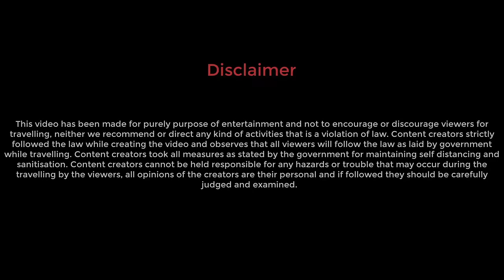বন্ধুরা ও ডুবলাগড়ি | Dublagari Sea Beach | দু দিনের ছুটির ঠিকানা | Ocean Breeze Retreat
AC Mud Cottage: INR 2200.00 per day per head including food

Non AC
Mud Cottage: 1800.00 per day per head including food
Tent: 1300.00 per day per head including food.

My Vlogging camera:
I use two GoPro cameras, GoPro Hero 9 and Hero 10:

but this is the best without doubt:
2TB External Hard Disk that I Use